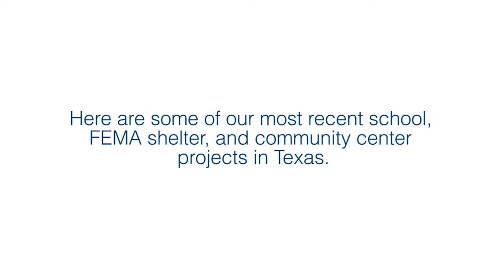Texas FEMA Safe Rooms Extended Version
Here are some of the most recent schools, FEMA shelters, and community centers constructed by Dome Technology in Texas.